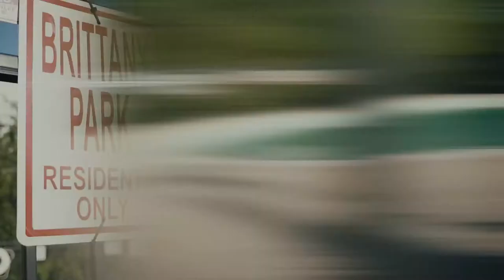DdotAdot - Pick Me Up (Official Video) Shot